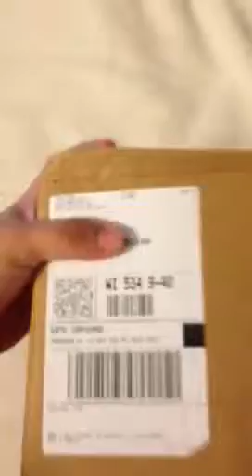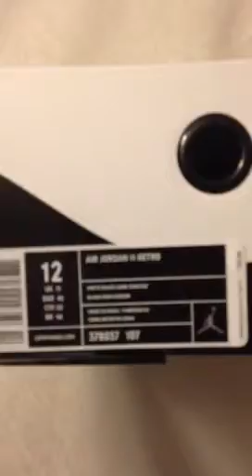California Sole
You what's up just ordered these joints last Thursday... May 30 and received them today...June 11,2012 from California-sole.com... Fast shipping and decent shoes...